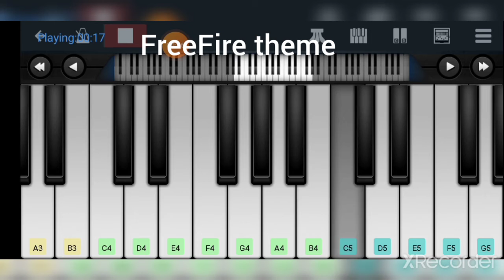free fire 🔥 theme// piano//winterlands